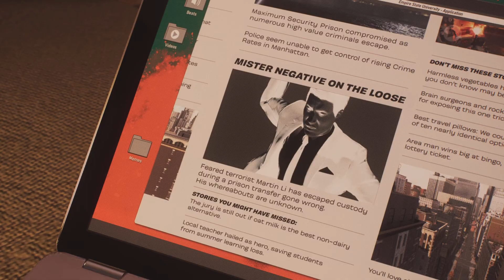Black cat makes my spidey senses tingle(Spider-Man 2) Ep 5